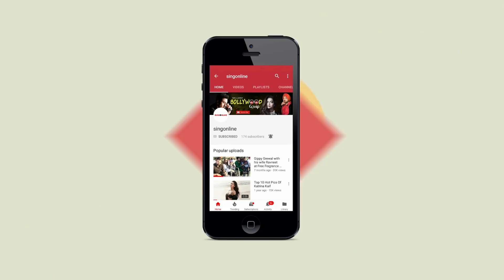Jagdeep Sidhu | Qismat Movie | Latest Interview | Singonline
Exclusive Interview with Jagdeep Sidhu

Camera - Karandeep Uppal